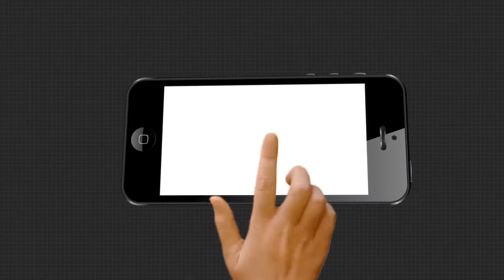ଥାନାରେ ଏତଲା ଦେଲା ଶ୍ରୀ ଜଗନ୍ନାଥ ସେନା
ପୁରୀ ବ୍ଲୁ ଫ୍ଲାଗ ବିଚରେ ଯୁବକ ବୁଡି ଘଟଣାରେ ପୁରୀ ସମୁଦ୍ରକୂଳ ଥାନାରେ ଏତଲା ଦେଲା ଶ୍ରୀ ଜଗନ୍ନାଥ ସେନା.